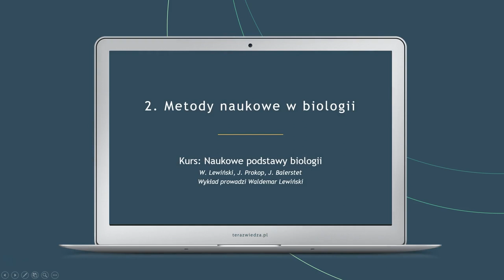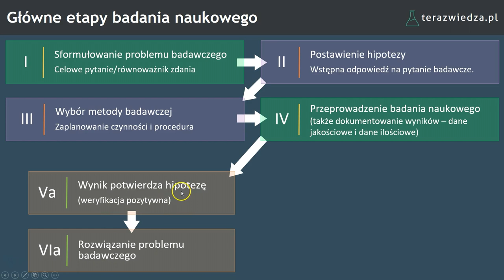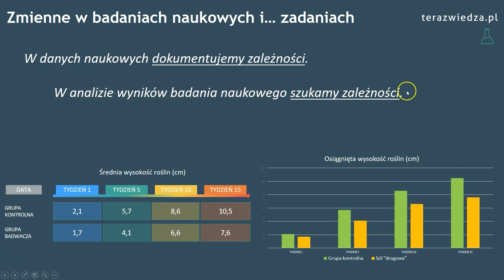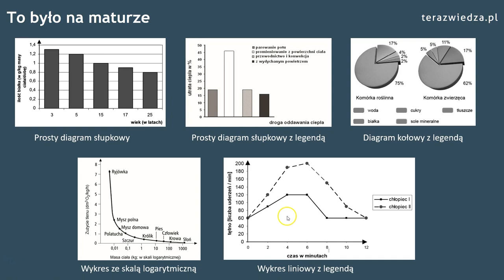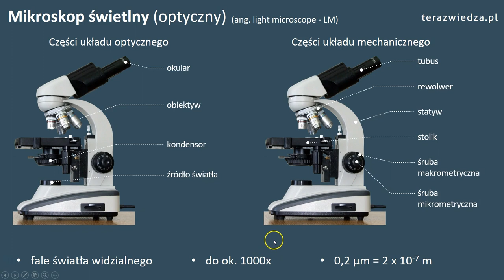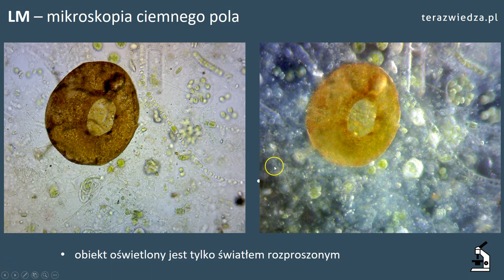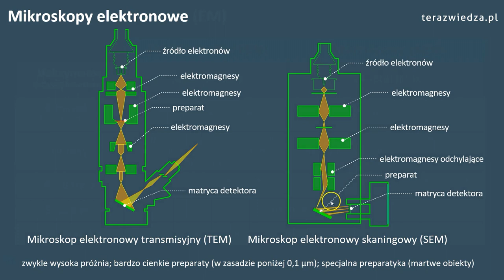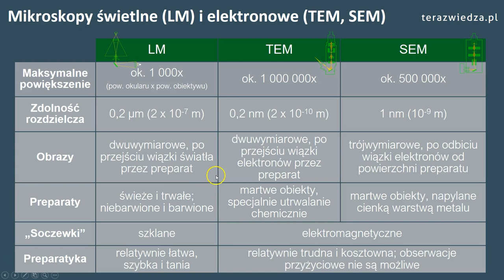Metody naukowe w biologii. Lekcja biologii dla klasy 1. (zakres rozszerzony)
Wykład kursu z zakresu podstaw biologii dla 1. klasy nowego liceum i technikum. Przypominamy czym jest metoda naukowa i określamy, jak jest wykorzystywana w naukach biologicznych. Omawiamy cechy doświadczenia naukowego i naukowej obserwacji. Wyjaśniamy trudne pojęcia: zmienna zależna i zmienna niezależna oraz próba badawcza i próba kontrolna. Pokazujemy, jak można przedstawiać wyniki badań biologicznych. Porównujemy budowę mikroskopu optycznego (świetlnego) i elektronowego oraz cechy obrazów, które w nich powstają.

Na naszej stronie jest 30 profesjonalnych kursów biologii (ponad 200 multimedialnych lekcji). Zapraszamy!

Rozdziały filmu:
0:00 Wprowadzenie
1:57 Myśl jak naukowiec
8:08 Obserwacje i eksperymenty naukowe
22:31 Syntetyczne przedstawianie danych
44:00 Obserwacje mikroskopowe cz. I
68:16 Obserwacje mikroskopowe cz. II
83:29 Podsumowanie